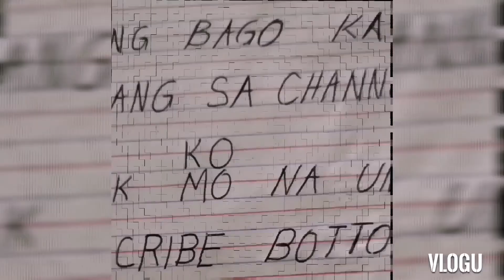Big bike joke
Joke time
Joke lang po